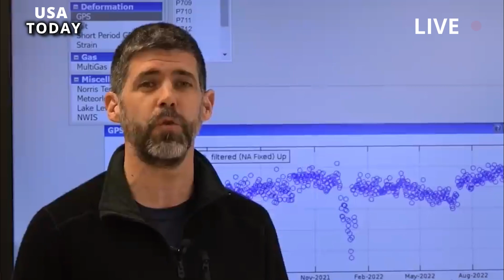US panic: 1 hour before Yellowstone volcano erupted, as hellish lava spewed out,rumble shatters land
An eruption at Yellowstone has long been feared, and one expert says it will do more damage to the planet than an asteroid or comet strike. What happens when a supervolcano erupts? This is a question that has haunted volcanologists for decades.
The world's most recent major eruption occurred on August 27, 1883 in Indonesia, when the island of Krakatoa almost completely collapsed triggering a large tsunami. The explosion was so powerful that people in Australia, some 2,000 miles away, could hear the explosion.